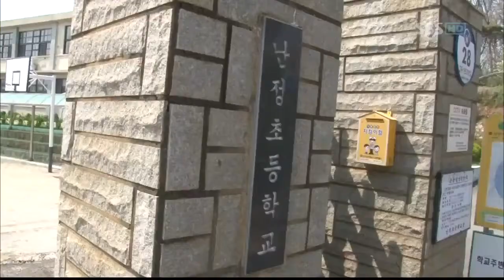성장다큐 내마음의크레파스(178회)_01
성장다큐 내마음의 크레파스(178회) 방영일 : 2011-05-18

섬마을 두 소녀
연출: 채민규 / 작가: 김명혜, 김하슬

76년 된 강화군 교동도 섬마을의 한 학교에는
학생 3명과 선생님 10명으로 구성된 초등학교
음악밴드가 있는데 그 중 보컬 담당을 맡고 있는
재영이와 은우는 모두가 아는 소문난 절친 사이!

하지만 밴드의 꽃, 보컬 자리의 주인공은 단 한 명 뿐..

과연, 두 소녀는 불협화음을 딛고
멋진 우정의 하모니를 이어 갈 수 있을까요?

 성장다큐 내마음의크레파스(178회)